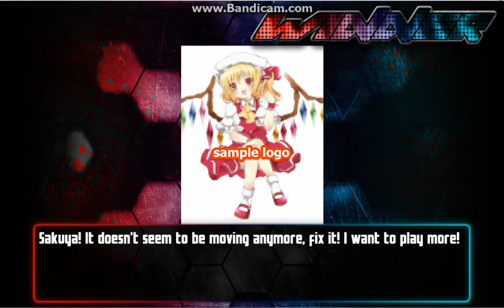Mugen Phantom El Hechicero y Joseph Salamanca vs master chief el mejor y solid snake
Phantom El Hechicero: Flandre Scarlet
Joseph Salamanca: super mario